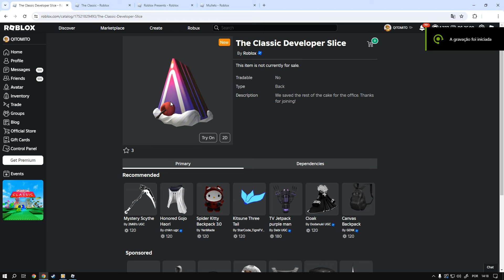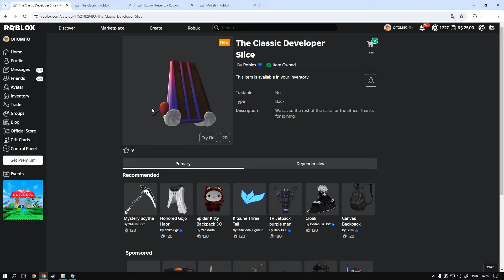Como Ganhar o item [The Classic Developer Slice] Roblox Evento The Classic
informação em primeira mão sempre no canal TATICA21